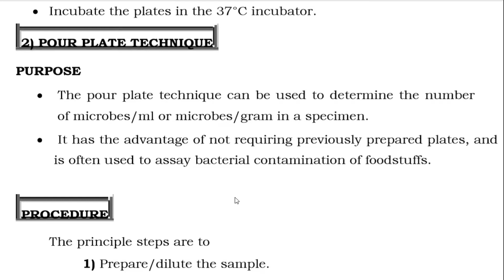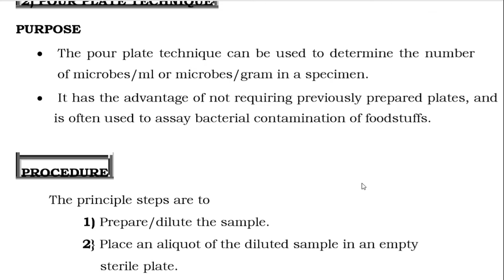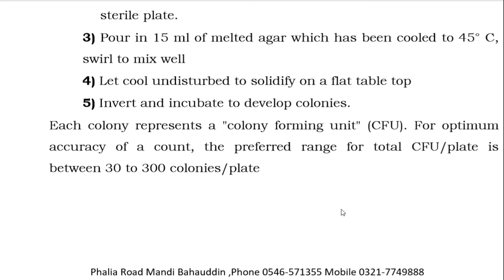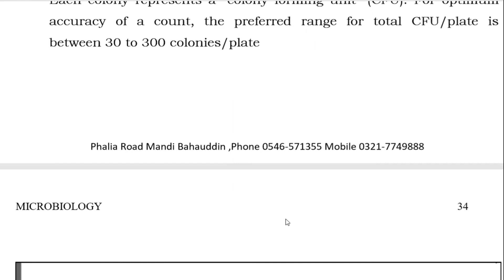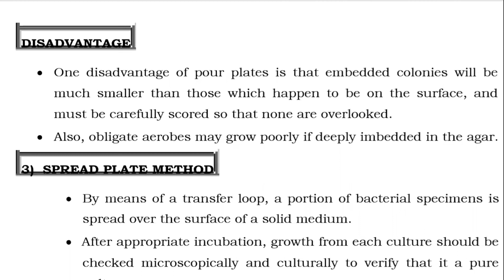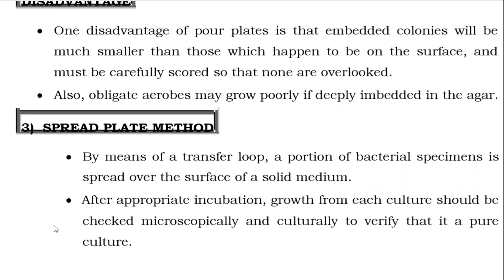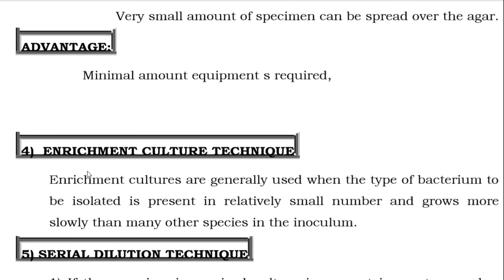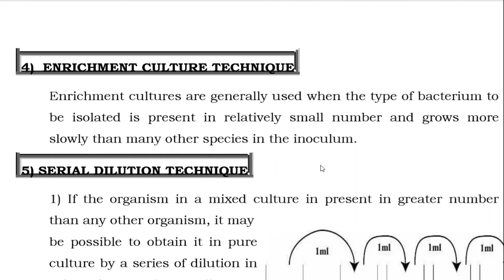Culture Media Techniques Microbiology of B Category | USA Pharmacy College